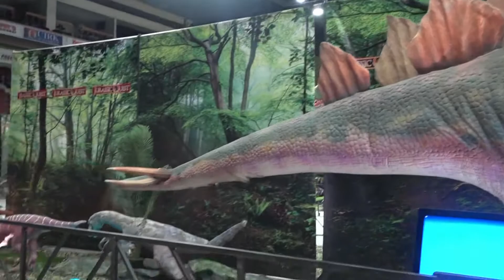Jurassic Quest dinosaur show stomps into Bangor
North America's largest dinosaur show will be at the Bangor Cross Insurance Center from Friday through Sunday.